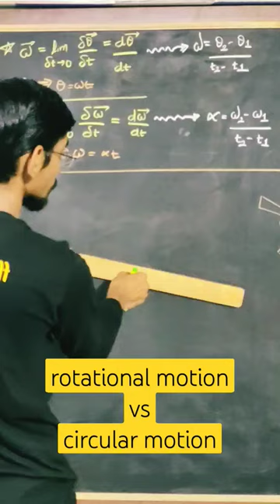rotational motion vs circular motion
LINK OF FULL VIDEO- TIME OF ROLLING BODY

Pendulum- S.H.M-Simple Harmonic Motion

This is around more than 2 hrs videos lecture which will help students to revise oscillations chapter.

the oscillations numericals are already posted you can refer those oscillations numericals also.

the oscillations of bob-string system from mean to extreme and again back to mean is known as simple pendulum.

oscillations of spring block system is explained in very first session.

in this session oscillations is explained in one shot altogether in very simple manner

Queries solved:
1) oscillations class 12
2) oscillations class 12 full chapter
3) oscillations class 12 full chapter in hindi
4) oscillations class 12 full chapter in hindi in depth
5) oscillations class 12 full chapter in hindi in detail
6) oscillations class 12 full chapter in hindi in detail from basics
7) oscillations class 12 full chapter in hindi in detail from basics by manthan bhatt
8) oscillations class 12 full chapter in hindi in detail from basics by manthan bhatt sir
9) oscillations class 12 full chapter in hindi in detail from basics by manthan bhatt sir Physics
10) oscillations class 12 full chapter in hindi in detail from basic Physics
11) oscillations
12) oscillations full chapter
13) oscillations full chapter in hindi
14) oscillations full chapter in hindi in depth
15) oscillations full chapter in hindi in detail
16) oscillations full chapter in hindi in detail from basics
17) oscillations full chapter in hindi in detail from basics by manthan bhatt
18) oscillations full chapter in hindi in detail from basics by manthan bhatt sir
19) oscillations full chapter in hindi in detail from basics by manthan bhatt sir Physics
20) oscillations full chapter in hindi in detail from basic Physics

oscillations formula
derivations of oscillations chapter
numericals of oscillations
oscillations experiment
oscillations fun

HSC BOARD EXAMINATION IS NEAR, AND YOU ALL NEED TO PREPARE WELL.WE, GYAN FREEDOM WILL HELP YOU TO SOLVE TEXTUAL UNSOLVED NUMERICALS EASILY
ALL THE VERY BEST FOR EXAMS.